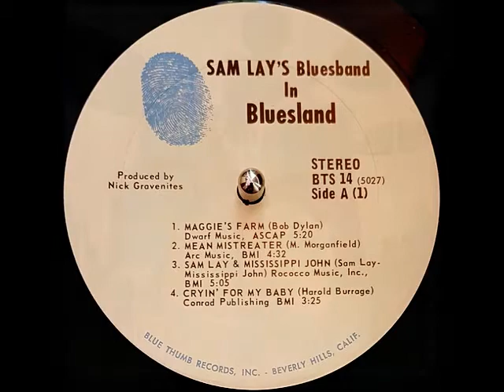Sam Lay - Maggie's Farm (1969) [with Mike Bloomfield] [Bob Dylan Cover]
From the Blue Thumb LP "Sam Lay in Bluesland" (BTS-14)
Drums/Vocals: Sam Lay
Lead Guitar: Mike Bloomfield
Piano: Mark Naftalin
Bass: Jerome Arnold
Songwriter: Bob Dylan
Producer: Nick Gravenites